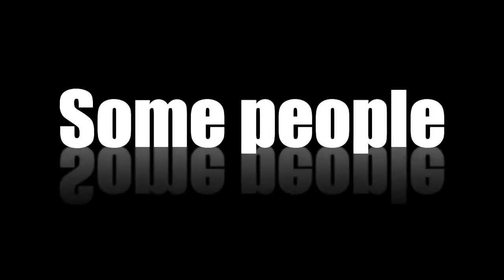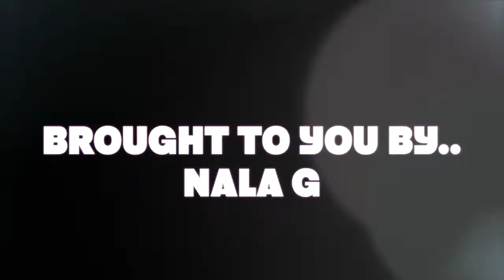Hand Washing PSA